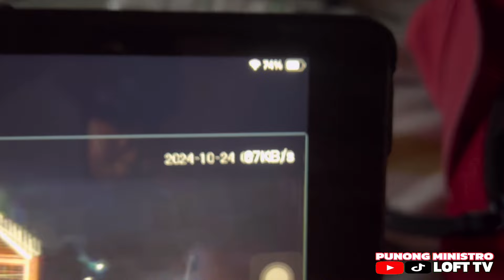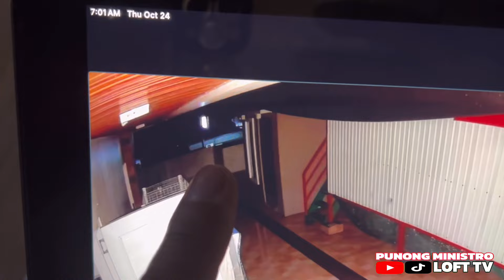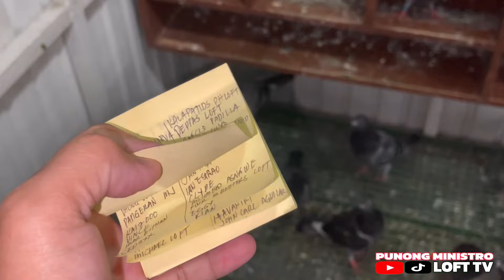EP799 - PARANG TAO NA UTUSAN SI BURUKUTU!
DONT FORGET TO:
USA BIRDS
HEREMANS
MUELEMAN
STICHELBAUT
JANSSEN WHITE
JAIME LIM LINE
BAZRA
VYVERMAN
TAIWAN BIRDS
PAUL SION
JAN AARDEN
TOMMY DE VERA LINE
AMIGO
KALAPATI
KALAPATIPS
KALAPATIDS
KALAPATE
TAGALOG
NETOY
DAGIT
DAGITAN
LAMBAT
BIRDSOUND
BIRDSOUND
TAIWAN PIGEON
OFF COLOR RACING PIGEON
PUNONG MINISTRO
PUNONG MINISTRO LOFT TV
GEMSTONE
KWATRO
TISAY
BAKLA
JAN AARDEN
STREET RACING
STREET RACE
PIGEON RACE
PIGEON FANCIER
KALAPATI RACE
KARERANG KALAPATI
POOLING
FUNRACE
SUMMER RACE
WINTER RACE
TAGALOG
HOW TO
PITCHON
INAKAY
IBON
NORTH
SOUTH
BATANG FANCIER
BATANG LOFTMAN
CHAMPION FANCIER
FANCIER
LOFT
LOFTMAN
LADY FANCIER
AMIGOS
RACING
PIGEON
PHA
APR
CLRPC
NEFED
MMFC
MPC
BFRC
GWARPA
AFRICAN BLACK EAGLE
JANSSEN WHITE
USA BIRDS
KALAWANG LINE
KALAWANG
CHOCO
MOCHA
JET FIGHTER
BUGBOG LINE
VDB
JAIME LIM
BAZRA
VYVERMAN VAN DEN BROUKE
MUELEMAN
TAIWAN BIRDS
TAWID ULAP
STICHELBAUT
PAUL SION
TAIWAN GOLD LINE
BATMAN LINE
LUIS TIU
KALAPATIFEEDS
BATTLE OF CHAMPION
BREEDERS
FLYERS
REDBAR
BLUEBAR
CHECKERD
RED CHECK
WHITE FLIGHT
FANCY PIGEON
AGRI TV
ALAGANG MAGALING